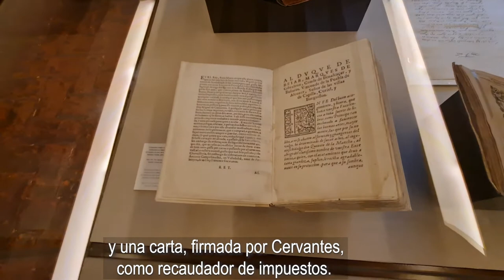MUSEO CASA DE CERVANTES DE VALLADOLID/RedescubreTusMuseos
Hoy redescubrimos el museo casa de Cervantes. Está situado en el centro de la ciudad de Valladolid y en ella habitó el ilustre escritor, Miguel de Cervantes, desde 1604 hasta 1606, coincidiendo con el traslado de la Corte de Felipe III de Madrid a Valladolid. Se tiene constancia de que Miguel de Cervantes escribiría entre estas paredes el prólogo y las poesías preliminares de El Quijote y la relación para solicitar el privilegio real, la autorización, que necesitaba para poder imprimir su novela.
A través de las estancias de la casa, el público puede conocer el estilo de vida, decoración y costumbres de la época, así como su contexto histórico, socio-económico y político.